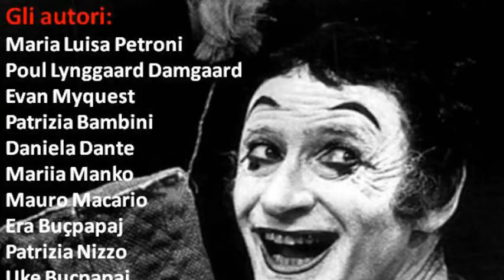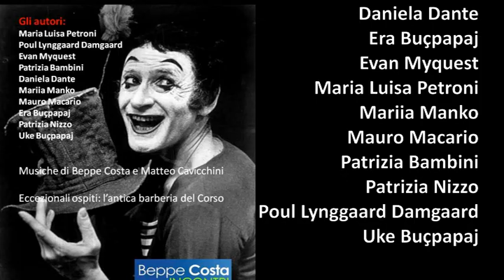condizione del dolore: incontro di poesia internazionale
con gli autori: Daniela Dante, Era Buçpapaj, Evan Myquest, Maria Luisa Petroni, Mariia Manko, Mauro Macario, Patrizia Bambini, Patrizia Nizzo, Poul Lynggaard Damgaard, Uke Buçpapaj- musiche: Beppe Costa e Matteo Cavicchini e la partecipazione dell'Antica Barberia del Corso